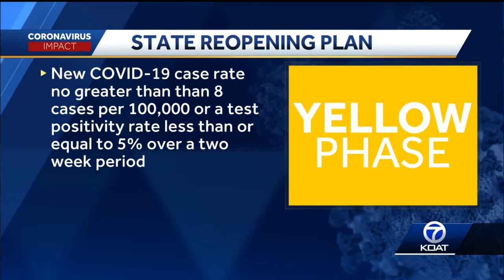Yellow Phase Explainer 2